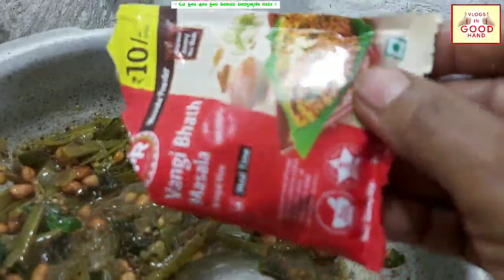ಸೂಪರ್ ವಾಂಗಿಬಾತ್ ರೆಡಿ ಪುಡಿ ಬಳಸಿ ಹೀಗೆ ಮಾಡಿದರೆ ನಿಮಗೇ ಅನುಕೂಲ....